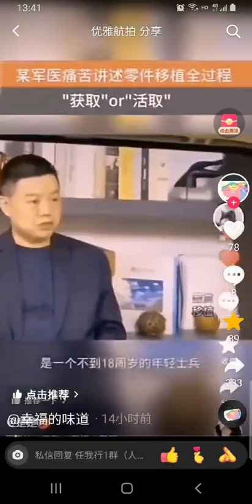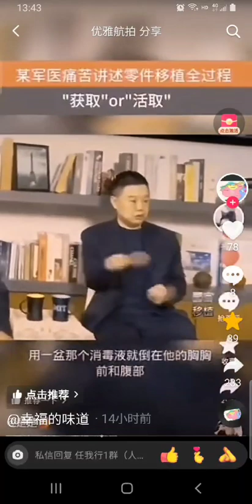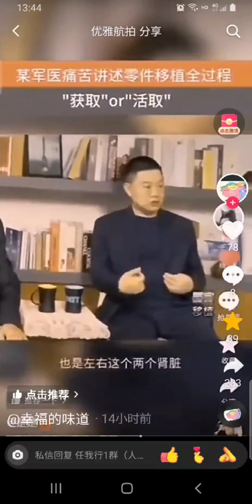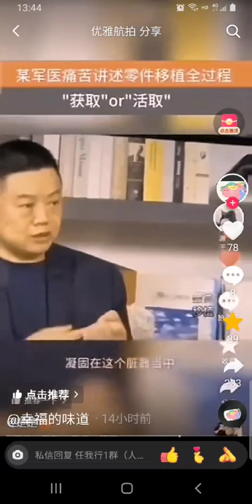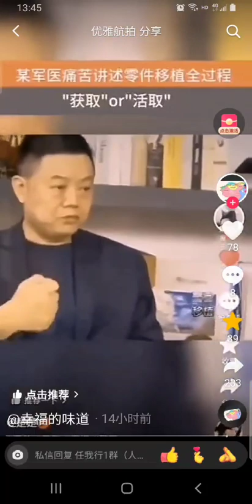一位紐約老中醫發給我的視頻，並留言如下：“ 我是醫生，以同行的經歷相信是真的！但絕對看不下去，是人都會全身心地抗拒這種魔鬼的存在、反人類的罪行。”